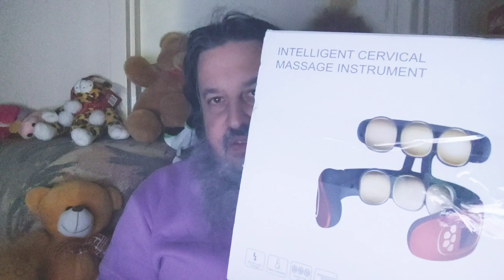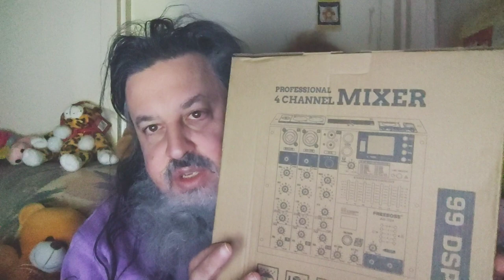OurLifeAsCyborgAlpha :Lionel-Voltaire | Vlogmas | Notes | Karli Reese & YAWivlogs | Nerd Life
OurLifeAsCyborgAlpha :

Lionel-Voltaire | Vlogmas | Notes | Karli Reese & YAWivlogs | Nerd Life